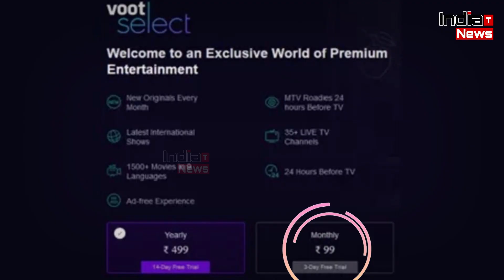Voot Select To Live Stream ‘Bigg Boss 14’ 24 Hours A Day For First Time